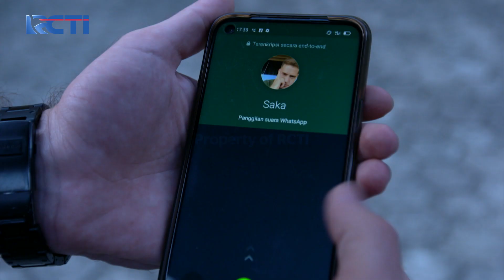SETINGGI BINTANG DI LANGIT - Bintang Mendapat Kejutan Yang Tak Disangka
Ternyata Saka punya niat terselubung kepada Anjani, berusaha mencari tau tentang buku ramalan. Baru saja Langit ingin mengantar Bintang pulang, tiba-tiba Mentari datang dan mengajak sang kakak untuk jalan jalan. Ada apa yaa kira-kira? Bintang sampai terheran melihat Mentari..

Ikuti keseruan Setinggi Bintang Di Langit bersama Ryan Wijaya sebagai Langit, Anrez sebagai Guntur, Echa sebagai Bintang, dan Shaura Nabilla sebagai Anjani.